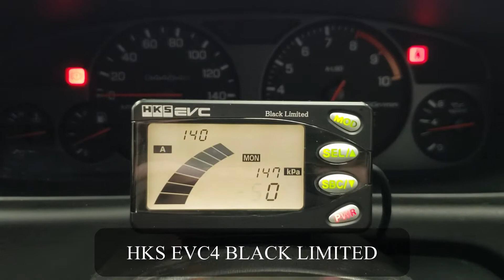スカイラインGT-R BCNR33 HKSスーパーターボマフラー音 HKSマフラー音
1997y (H9)スカイラインGT-R E-BCNR33
HKSカム・F-CON V-Pro・HKSGT-SS・HKSスーパーターボマフラー他多数☆

お車の詳細は動画内&HPをご覧ください！